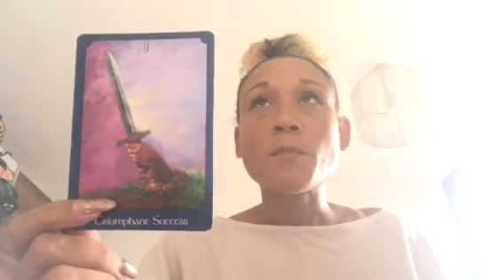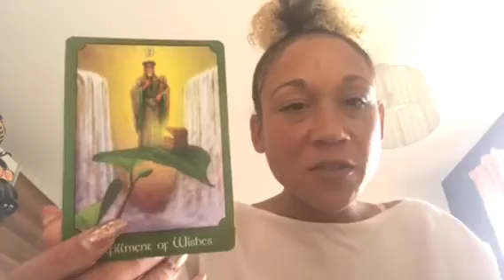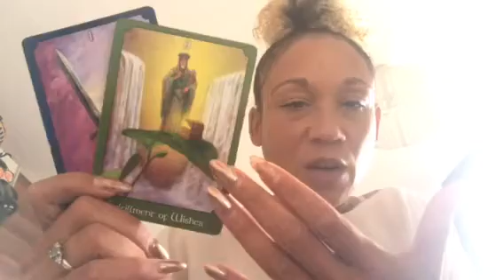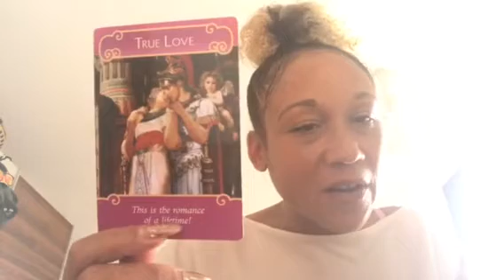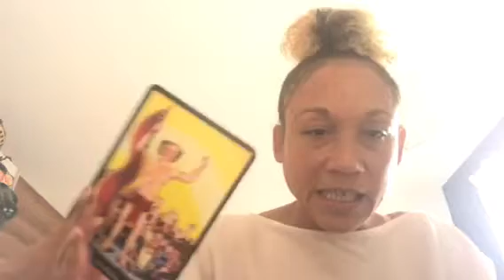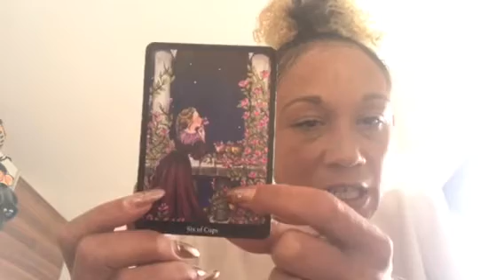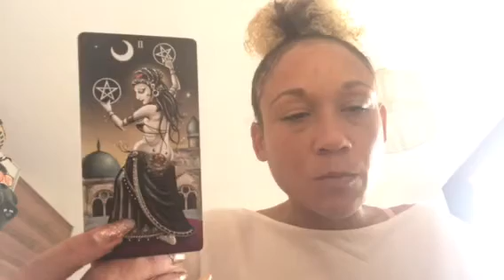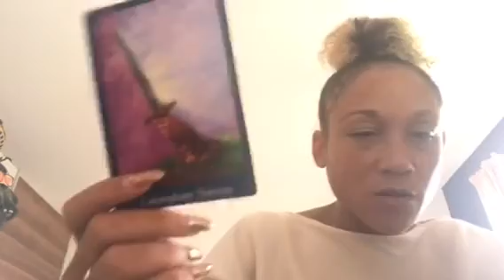Scorpio WHATS MY NEXT MOVE? Tarot... after eclipse AUGUST/SEPTEMBER 2017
Hi guys/girls WELCOME :)
this is a general energies tarot reading for SCORPIO star sign, sun, moon and rising, AUGUST/ SEPTEMBER 2017 and approximately 6 months after, due to the eclipse , but whenever you see this is the right time to see it.  It's more about the energy and the message than the date.  Often we are guided unconsciously by our guides.
DECKS: john holland psychic tarot. Doreen virtue romance angels,Wendy thrippleton healing oracle cards and the deviant moon tarot

If the reading doesn't seem to resonate this month, please check your moon and rising signs also, as they may vibrate with you more.
where you will also find a monthly blog.
Or join my Facebook page @Mysupraconscioussoul
or add me on snapchat SUPRACONSCIOUS for money off codes for all readings.
Turnover for personal readings is currently 3 days.

I also love to hear your comments below.
Take care stay blessed XX

All readings are for entertainment or self-development purposes, this is not a fortune reading, as energy can change, depending on the choices that we make.  Tarot allows us to see what energies are around us, and also what could be held in our subconscious and unconscious parts of the mind.
These readings are general and could NEVER replace seeing a doctor or professional for legal advice.
I read both intuitively and by the book, and only call on God/Source Angels and Ascended masters to every reading. I also pray and meditate on the cards for the highest good of all.
much love Leona x

SONG stay blessed / Bryson tiller